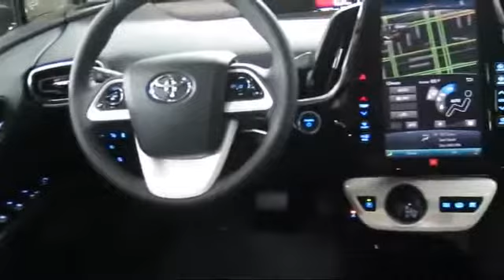2017 Toyota Prius Prime Advanced 5d Hatchback San Francisco Daly City San Mateo San Rafael San B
2017 Toyota Prius Prime Advanced 5d Hatchback Stock Number: 88064 Vin:JTDKARFP6H3050457.